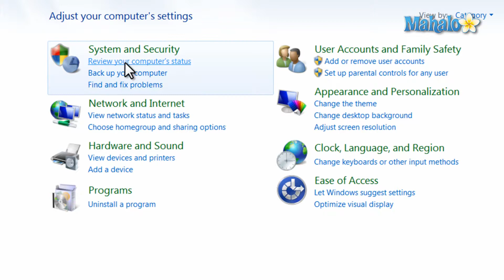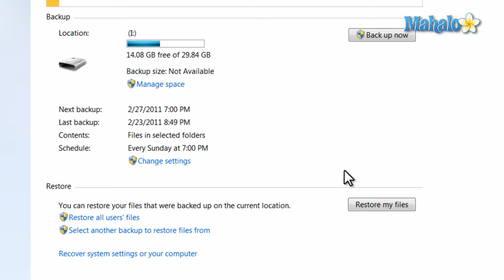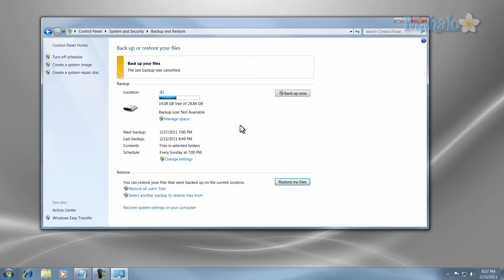Learn Windows 7 - System Backup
In this video, Mahalo Windows expert Sean Hewitt shows you how to backup your system.

How to Backup Your Computer

Click the Start menu then Control Panel then System and Security. Select Backup and Restore. To schedule a time to backup your computer, click Change settings and select the like you would like all your backup information to go to (ROM drive, external hardrive, thumb drive).
From here, you can select whether you want Windows to decide which files to backup or if you want to do it manually. Click Next then Change schedule and set a time for the backup to take place. It can happen daily, weekly or monthly. Clicking Backup will backup your files right then. If it's your first time backing up, it will take a while, but the second time should be quicker since you'll only need to update the files that have changed.
To restore files from a previous backup, click the Restore my files button. Search for the files you backed up previously, click Next and select where you would like the files to go.